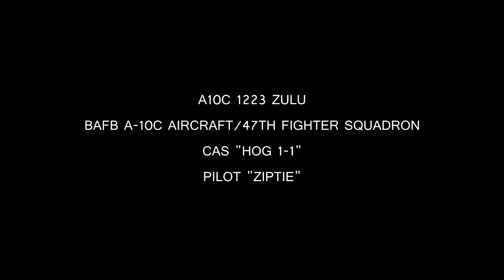DCS A10C Bad day at the office "HOLD EM OFF!!" PT 1